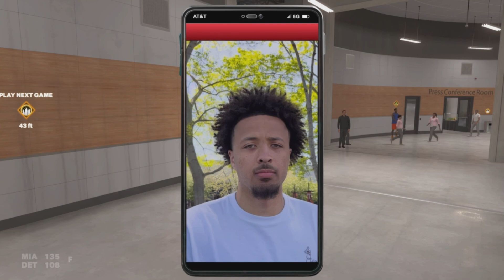NBA 2K24 - Breaking The Single Season Assists Record!